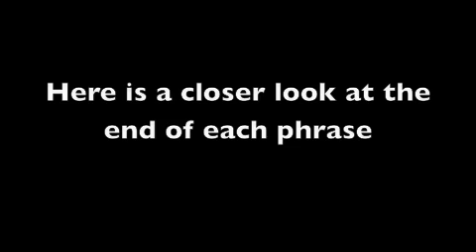Advanced Slap Bass Lesson 4 - Flea Style Triplet Slap / Get up and Jump Lesson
A slap bass lesson aimed at beginner - Intermediate Slap Bass Players, Looking for a bridge to advanced techniques.
Played on a Fender Precision Bass